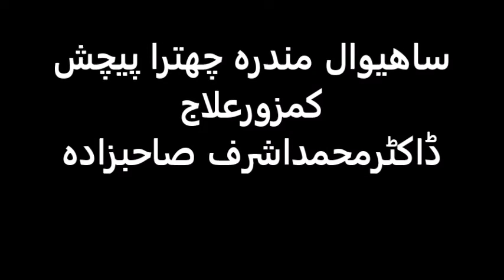ساھیوال مندرہ چھترا پیچش کمزورعلاج ڈاکٹرمحمداشرف صاحبزادہ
الحمدللہ  On Both Channels: 5248 Videos (4643+605)   have been prepared & uploaded including this program Sunday , 19 April 2020  25 Shaban 1441
For Pakistan India and Bangladesh I receive calls from 1100 to 1300 hrs daily except Friday My cell no. is روزانہ 11 سے 1 بجے کالز ماسوائے جمعہ ڈاکٹر محمد اشرف صاحبزادہ  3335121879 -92+
  For Europe & Overseas 4 to 5 P.M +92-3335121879